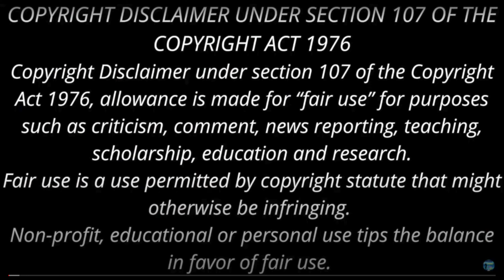கிணற்றில் இறங்கி பிராணனை விட முடியுமா? Sujatha Short Story | Aah | Podcast | ஆ | Part 18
குணம்
சுஜாதாவின் சிறுகதை
ஆ
சுஜாதா சிறுகதைகள்
சுஜாதா சிறுகதை ராமன்
ராமன்